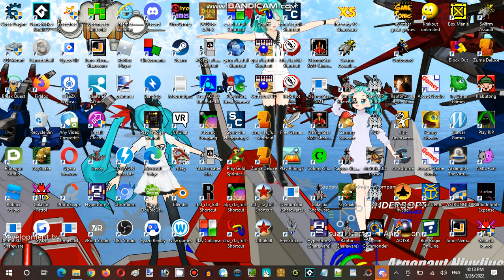Saturday Anime Night Time Streaming Hour at Terminal Internet Reality Establishment 02 Part 27